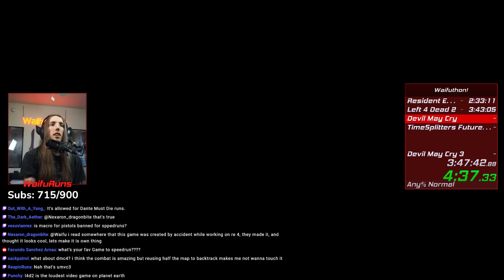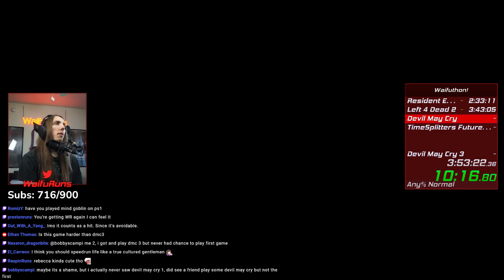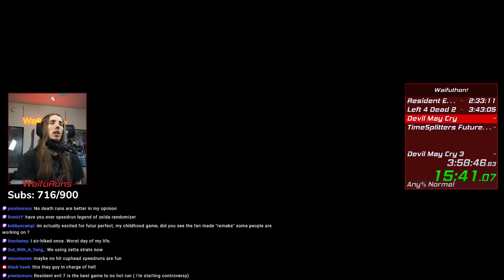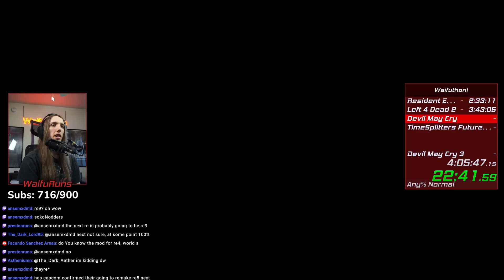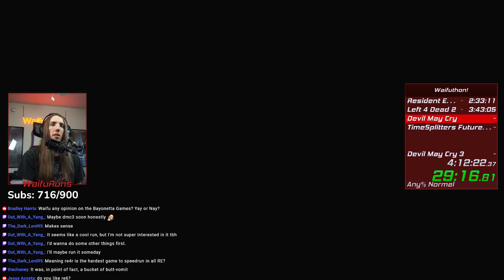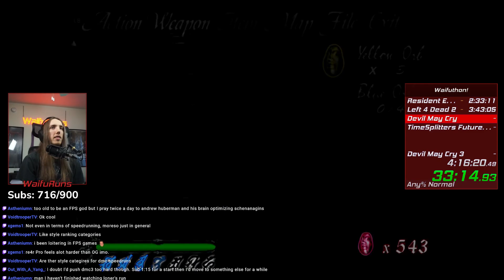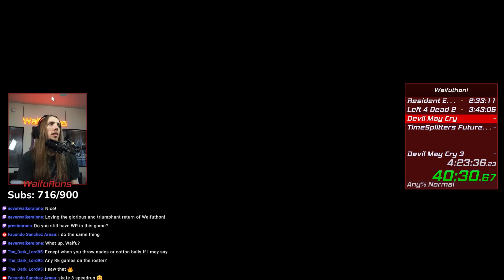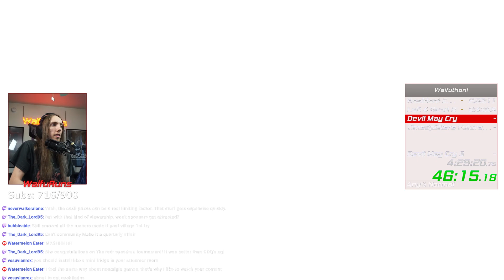Devil May Cry Speedrun in 39:34 | Any% Normal